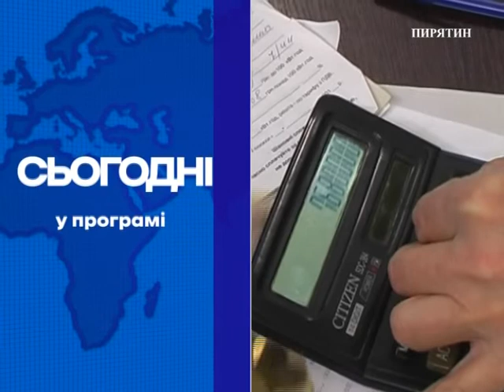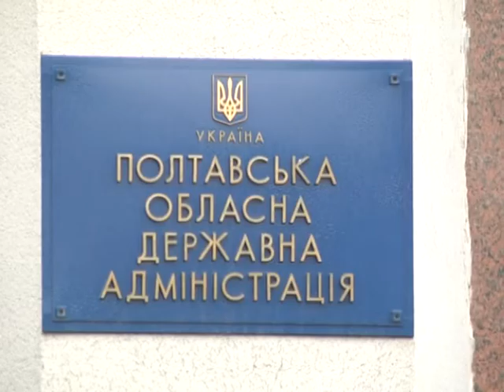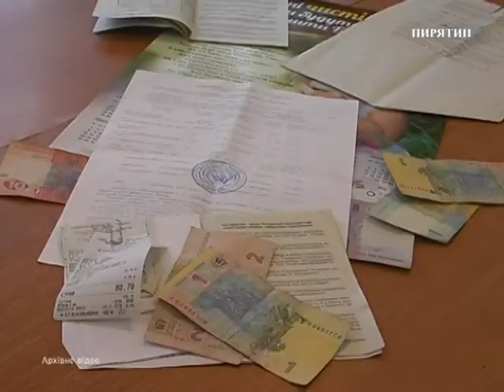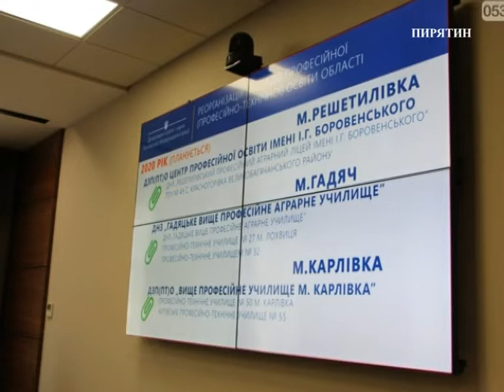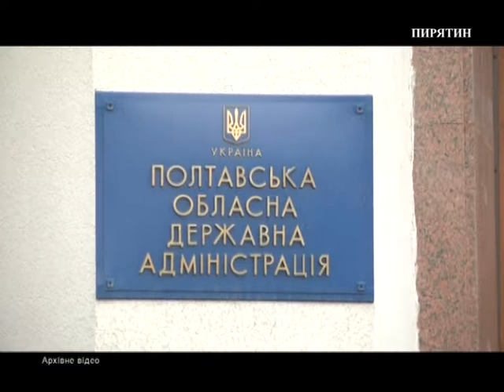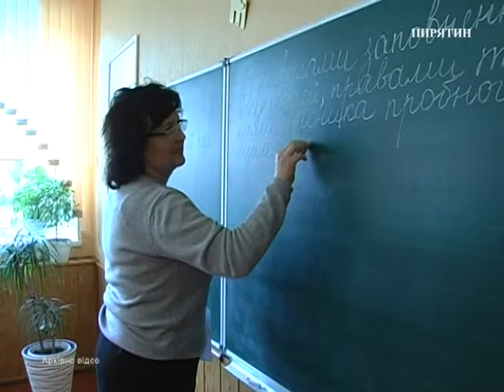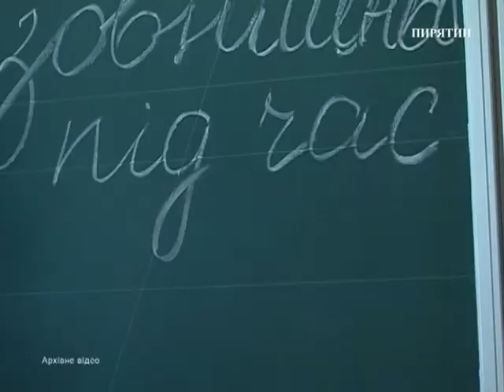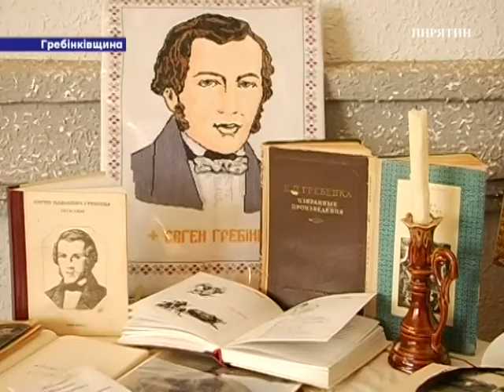"Новини" за 8 лютого 2020 року